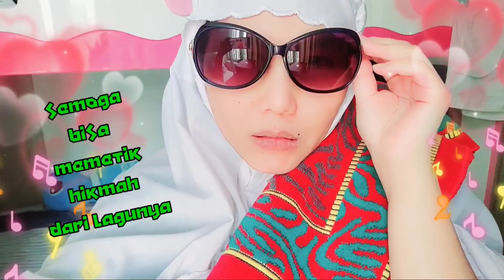DJ SHOLAWAT GLOBALISASI (KETEMU KONCO) ASSALAMUALAIKUM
❌WARNING❌
🔺️BAGAIMANA PUN YANG ORIGINAL TETAP YANG TERBAIK..
DUKUNG DAN SUPPORT JUGA YANG ORIGINAL NYA EA🆗️
TERIMAKSIH 🙏🙏🙏

LIRIK LAGU

Shalawat Globalisasi

Lirik Lagu Shalawat Globalisasi

Sayidil mursalin...
( sollallohu robbuna ngala nuril mubin
Ahmadal mustofa sayidil mursalin)
Sayidil mursalin
Sayidil mursalin ( sayidil mursalin... )
Ayo konco nindakno tuntunan agomo
Kang diajarake dening nabi kito
( nabi kito )
Yo podo ngulinakno...urip saben dino
Muna-muni tingkah laku podo ditoto
Amrih uripe mulyo ...
Sayidil mursalin
Ketemu konco ( assalamu'alaikum )
Oleh cobo ( astagfirrulloh )
Oleh nikmat ( alhamdulilah )
Oleh musibah ( innalilah )
Ketemu konco ( assalamu'alaikum )
Oleh cobo ( astagfirrulloh )
Oleh nikmat ( alhamdulilah )
Oleh musibah ( innalilah )
Nenowo gumun ( masyaalloh )
Sayidil mursalin
Sholat jamaah ( ojo wegah )
Luru ilmu ( rinten dalu )
Tahajute ( dikulinakne )
Loro ati ( sowan kiyai )
Tahajute ( dikulinakne )
Deres Qur'an (dadi wiritan )
Sayidil mursalin
Iki zaman ( globalisasi )
Akeh bocah ( gak gelem ngaji )
Rino wengi ( nonton tv )
Sing ditiru ( wong luar negeri )
Iki zaman ( globalisasi )
Dadi wong tuwo ( sing ati-ati )

HAII SEMUA SAHABAT ONLINE KU...
q PUTRIESYA...

SELAMAT MENIKMATI DAN SEMOGA
BISA BERMANFAAT DAN BISA TERHIBUR...

dukung selalu channel ini dan terimakasih 🙏🙏🙏
support nya ea GESS 🆗️